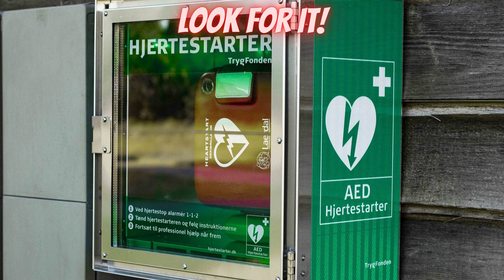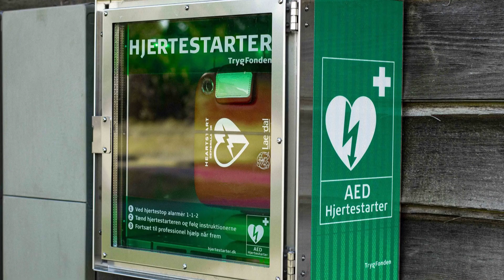*⛑CPR⛑* for women|CPR for woman|CPR on a woman|CPR on a girl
Women  are Less Likely to Receive Bystander CPR During a heart attack, Why do people fear performing CPR on women – and what to do,
How do you perform CPR on a woman? How to do CPR on a woman, CPR on a woman's breasts,
How to perform CPR: Guidelines, procedure, and ratio, Learn how to do CPR, Learn how to save a life, Everything You Need to Know to Perform CPR in an Emergency, What is international symbol of AED, Guidance: Standard sign for AEDs, How do I perform CPR on a woman? 911biomed, woman defib, 911-biomed, defib, defib woman,girl defib,cardioversion,
reanimation, rettungsdienst
woman, defib girls cpr ,911 biomed
,cpr woman, defib scene
,911 biomed,911biomed,defib on woman,biomed 911,cpr woman defib,
Performing CPR On A Woman Is No Harder, Trainers Say, The Womanikin, a new CPR dummy made by New York ad agency JOAN Creative and the United State of Women organization, Could this CPR dummy with breasts save more women's lives, How do I perform CPR on a woman, Women Less Likely to Receive Bystander CPR , Proper steps for performing CPR and using an AED on women, What's the difference between performing CPR and using the AED on men and on women, How to Perform CPR and use the AED (on women), This new CPR dummy attachment with breasts, The Womanikin was created, Womanikin: Overcoming the Stigma of Breasts and CPR, the Womanikin, a training bra of sorts to help bring equality to CPR. The Womanikin is a fabric add-on,
New CPR Training Tool Has Breasts And This Is Why It, The Womanikin, unlike a manikin, is a vest-with-breasts attachment designed to fasten over the commonly-used existing flat-chested CPR training, if you 're doing cpr on a girl ina public area do you have to take their bra off,chest compressions on a female, cpr female mannequin, cpr woman, woman cpr hand placement, womanikin purchase, aed on woman, how to do cpr on adults, Where do you do CPR compressions on a woman, Is CPR on a woman different,Where on chest do you do CPR,
bystanders are less likely to perform CPR on women than men, and experts say superficial anatomical differences may lead people to assume chest compressions must be performed differently on men and women, which is not truePerforming CPR On A Woman Is No Harder, Trainers Say, Hands-only CPR,